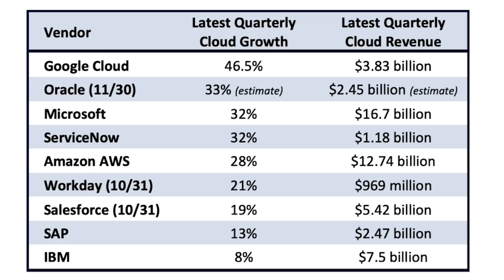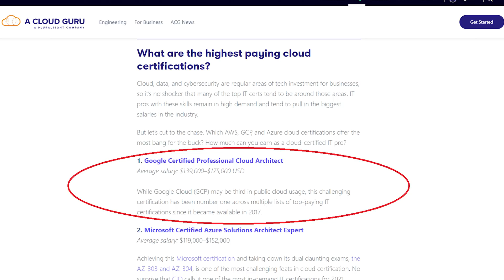Introduction to Google Cloud Platform || Learn Google Cloud Now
*DO NOT MISSOUT MY JAVA COURSE*
Pre-sale with discount!

Thank you so much for stopping by. In this video I'm giving you a brief introduction to the Google Cloud Platform, and its core and more useful services for beginners.

🕒 TIMESTAMPS 🕒
0:00 Introduction
0:41 Why you should choose GCP?
2:46 Service 1
3:47 Service 2
4:09 Service 3
4:34 Service 4
4:49 Service 5
5:01 Service 6
5:21 Service 7
5:30 Service 8
5:50 Service 9
6:06 Service 10
6:22 Service 11
6:54 Summary

If you enjoyed this video and found it helpful, please share my channel and videos with others.

ABOUT ME:
My name is Márcio Marinho. I am a passionate software engineer who loves to code and embrace new technologies. I'm passionate about scalability, cloud technologies, teaching, coaching and mentoring. I have created my YouTube Channel to share my tech tips, tutorials and other content to help others learn and benefit from my knowledge. I believe that knowledge should be shared and I am dedicated to helping others grow and develop in the world of software engineering.